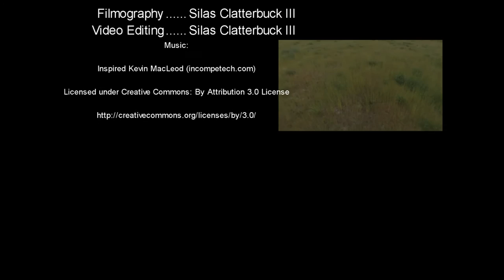Black Rock - Great Salt Lake Utah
A video put together to show the Beauty of The Great Salt Lake in Utah. Spotlighting Black Rock.

Black Rock, is an extension of the Oquirrh Mountain Range, which dips beneath the lake at its southeastern shore. Stansbury, Carrington, and Hat Islands are extensions of the Stansbury mountain range, and Strongs Knob is an extension of the Lakeside Mountains which run along the lake's western shore.